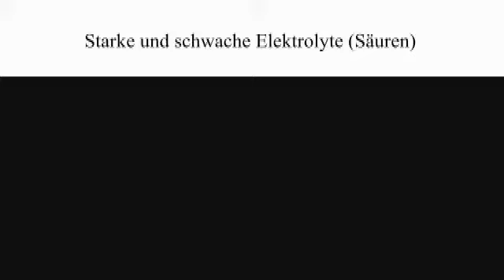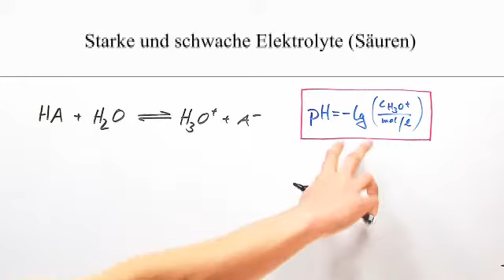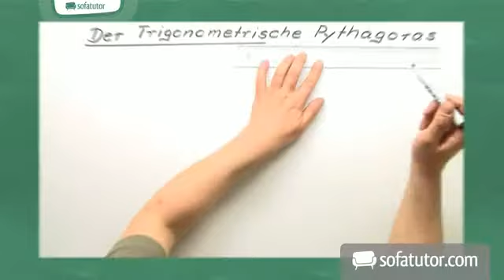Der Unterschied zwischen starken und schwachen Elektrolyten anhand von Säuren und Basen | Chemie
Das komplette Chemie-Video zum Thema Die pH-Wert-Berechnung in Abhängigkeit vom Ks-Wert findest du

Inhalt:
"pH-Wert-Berechnung"
"Ks-Wert"
"Säurestärke"
"Dissoziationsgrad"
"nivellierender Effekt des Wassers"
"Protolysegrad"
"schwache Säuren"
"starke Säuren"
"sehr starke Säuren"
"pKs-Wert"

Dieses Chemie-Video zum Thema pH-Wert-Berechnungen gehört zum Themengebiet "Anorganische Verbindungen – Eigenschaften und Reaktionen".